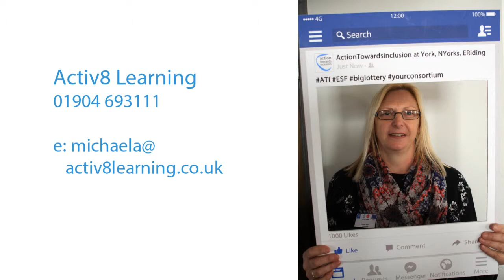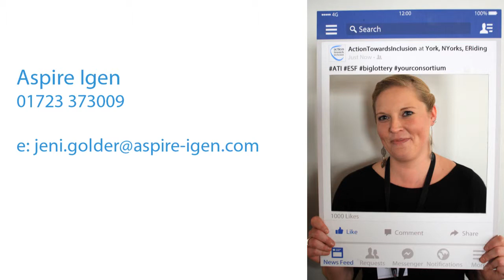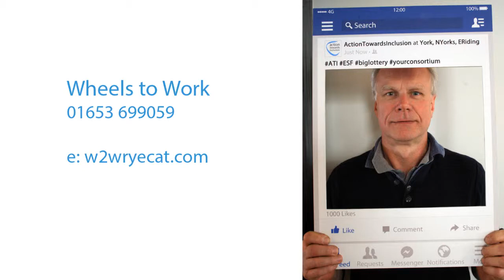Action Towards inclusion - Ryedale Partnership Video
This short video introduces some of the keyworker and intervention partners working on the Your Consortium programme Action Towards Inclusion in the Ryedale area of North Yorkshire.

This 3 year programme of intervention is funded by the Big Lottery Fund and the European Social Fund.